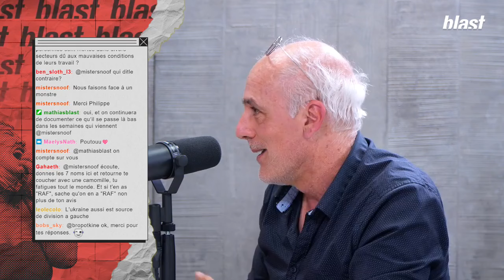La flamme du cocktail molotov plutôt que la flamme olympique - Philippe Poutou